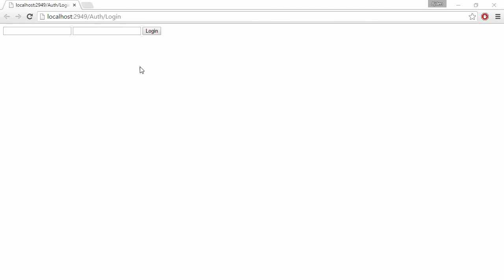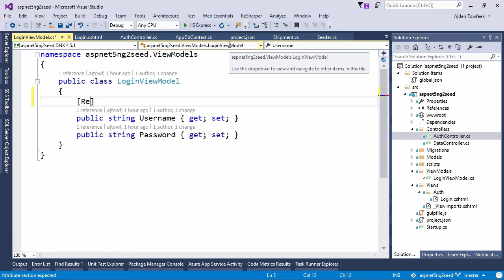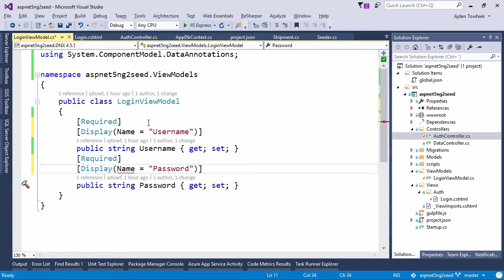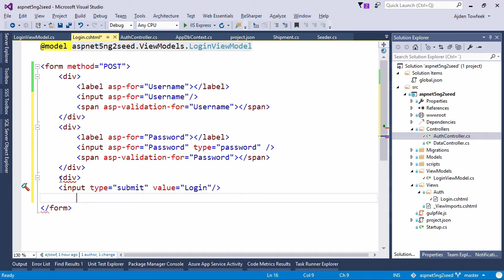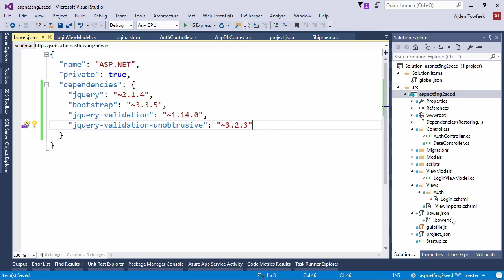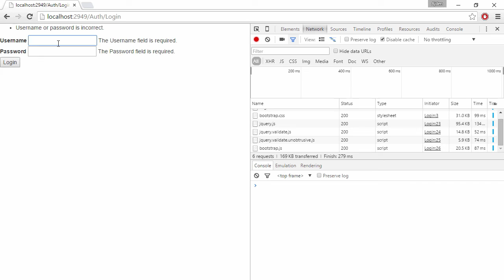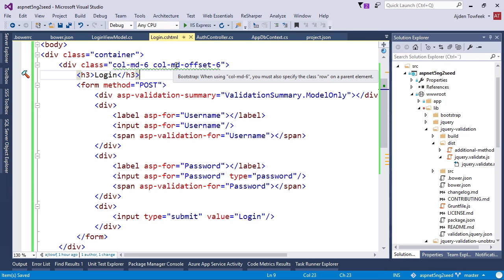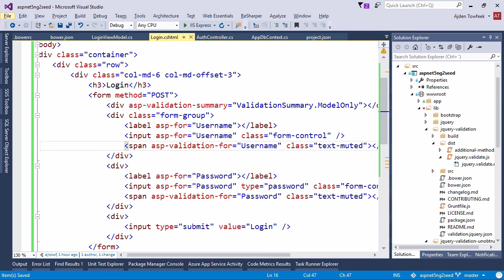ASP.NET 5 Validation with TagHelpers, Bootstrap and jQuery